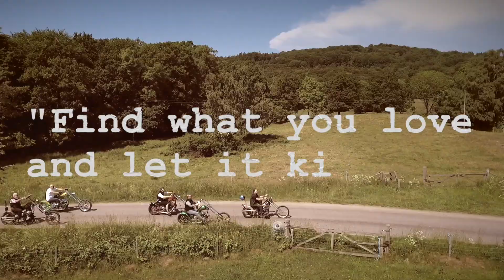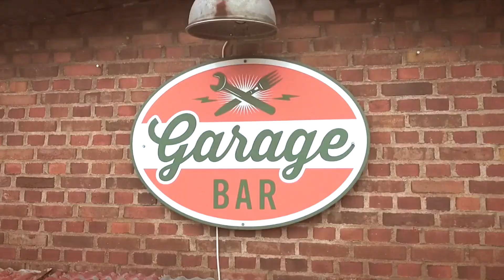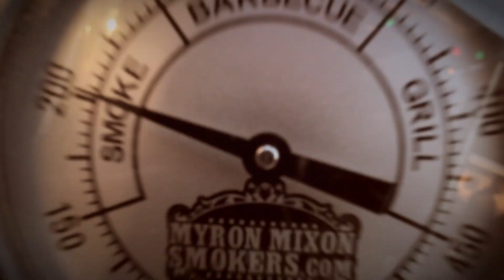A day at Garage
A summer day at Garage Bar 2016.
Lots of bikes, burgers and beer for y'all good people!